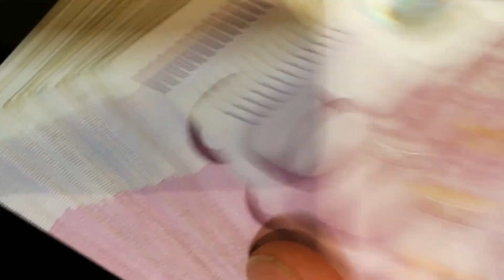Millionaire Fastlane Book Review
I think this book has the chance to open up a lot of eyes in terms of resetting your goals. If you want to strive for riches. I mean, not just 1 million at an old age but at least 5 million, then you have to set up your life properly. You cannot work for someone if you eventually want to strike it rich. Of course, the are significant risks as well for those willing to brave the open seas.